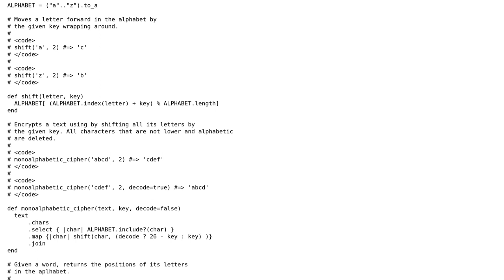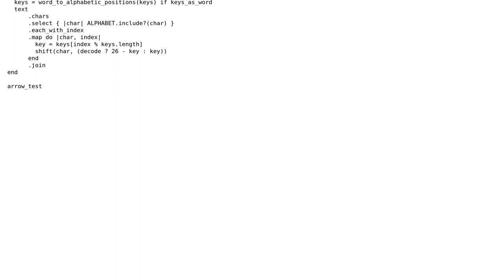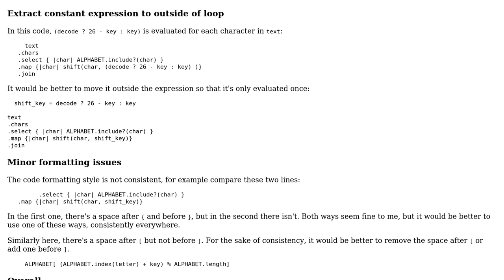Code Review: Monoalphatic and Polialphabetic cipher in Ruby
With thanks & praise to God, and with thanks to the many people who have made this project possible! You are responsible for your own actions.